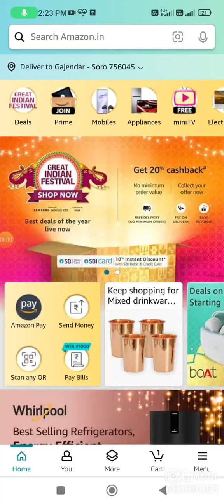Amazon Great Indian festival Spin And Win Quiz Answer Today I Amazon Quiz Answer Today Amazon Quiz